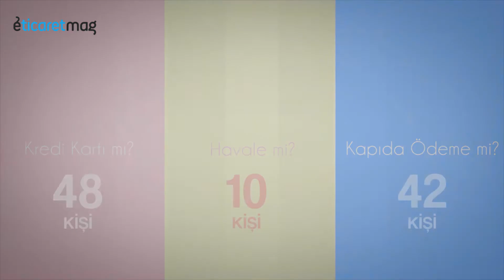Hangi Ödeme Şeklini Tercih Ediyorsunuz? / eMikrofon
"eMikrofon" ile her salı e-ticareti ve girişimciliği soruyoruz.